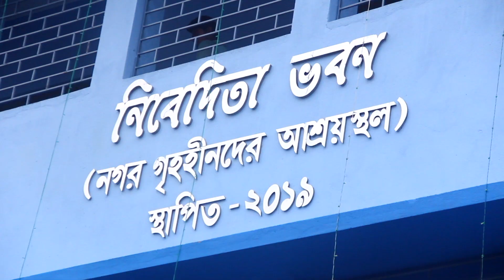Shelter For Urban Homeless (Nivedita Bhavan) Rajpur - sonarpur municipality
CIC - Amitava Chowdhury
Maneger - Samik Goswami
voice - Kunal
Script - Debu
Photography - Amit
Editing - D. Amit